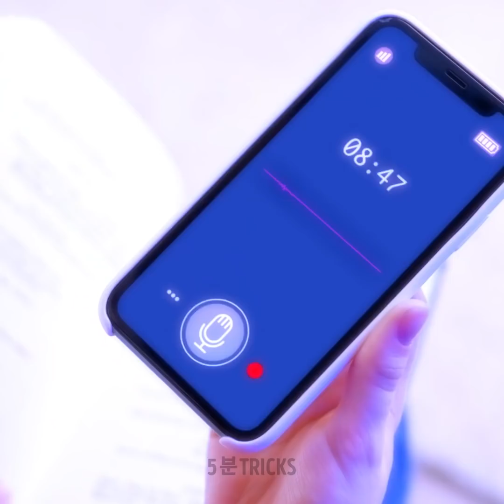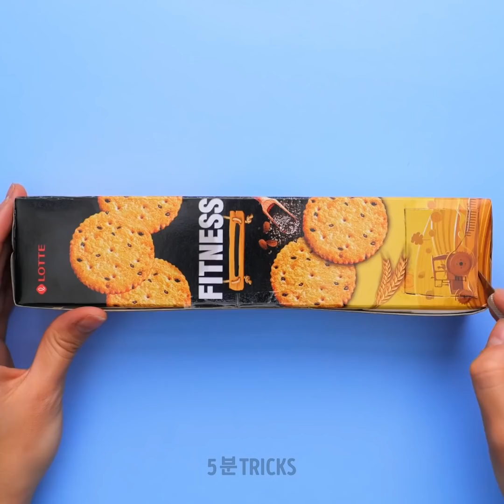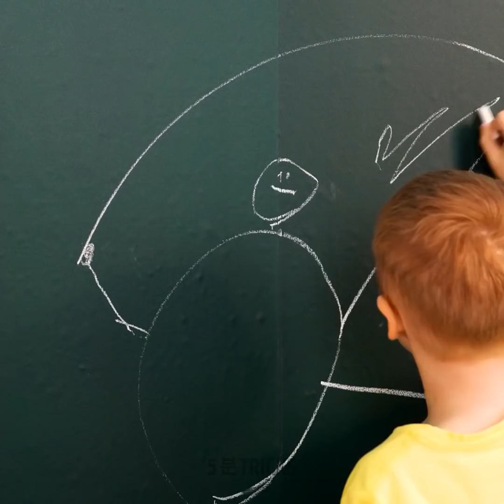모든 부모가 시도해 봐야 하는 100+ DIY와 공예품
공예가 엄마 아빠를 위한 똑똑한 육아 가이드

안녕하세요, 5분 트릭 가족 여러분! 여기 여러분이 시도해야 할 새로운 랜덤 육아 팁과 공예가 있어요. 이 거대한 모음집에서 여러분의 아이들이 좋아할 가장 인기 있는 팁과 DIY를 찾을 수 있을 거예요. 만약 초콜릿 페이스트를 가지고 노는 것을 좋아하는 지저분한 아이가 있다면, 걱정하지 마세요. 우리 튜토리얼을 따라서 보다 편리하게 사용할 수 있도록 병을 스프레이로 바꾸어 보세요.

여러분은 아이들을 위해 장난감 만드는 것을 좋아하시나요? 만약 빈 플라스틱 병이 있다면, 서둘러 버리지 마세요. 그걸 재사용할 수 있어요! 칫솔과 치약 홀더로 바꾸거나 펜과 연필과 같은 학교 문구류를 정리하는 데 사용할 수 있어요.

이번 영상에서는 간편한 옷차림도 많이 보여드릴 거예요. 오래된 옷을 여행용 베개로 바꿀 수 있다는 것을 알고 계셨나요? 아니면 오래된 스웨터를 귀여운 어린이용 겨울 모자가 될 수 있다는 것도 알고 계셨나요? 우리 영상을 보시고 간단하지만 가치 있는 DIY 아이디어를 즐겨보세요. :)

타임스탬프:

00:01 - 부모와 아이들을 위한 똑똑한 도구

01:37 - 오래된 플라스틱 병을 재사용 하는 방법

04:03 - 부모들을 위한 옷 팁

10:25 - 작은 DIY 가구